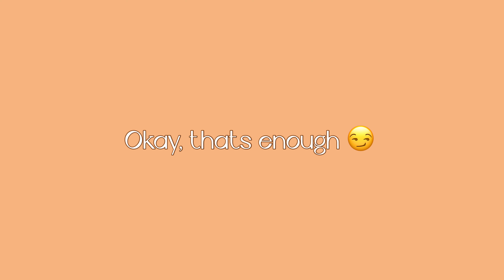A Day In The Life… | bad morning in the nursery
This was the third time the wallpaper failed on me in the nursery but I’m not putting up with it anymore! At 38 weeks pregnant, I need to nest and focus on baby’s arrival! Anyway, Happy New Year and enjoy this video!

-Zayas INSTAGRAM: isandrover94
-Ziggys INSTAGRAM: ziggy_goldenhour